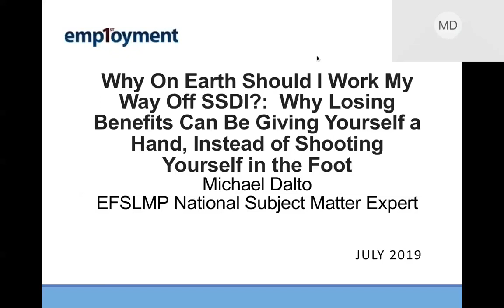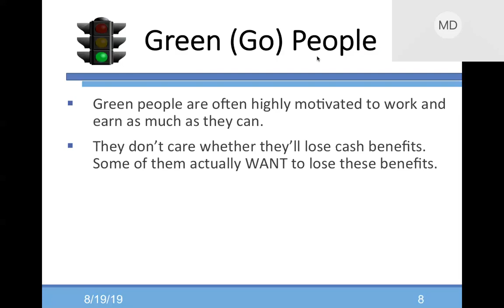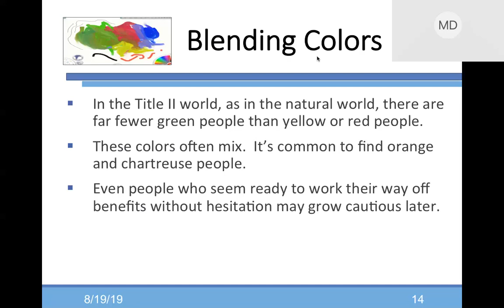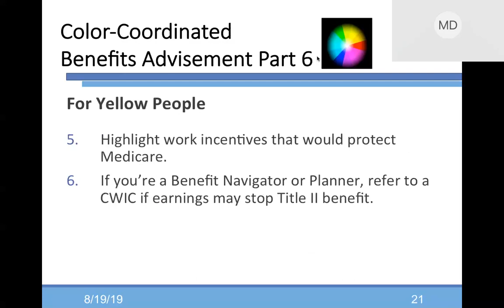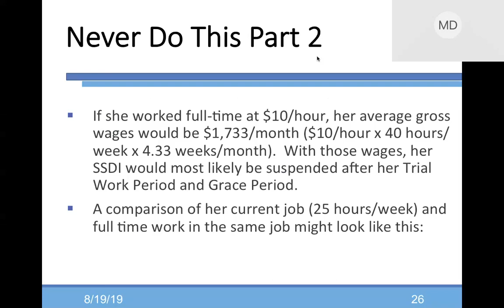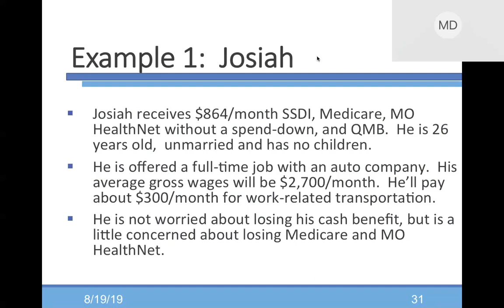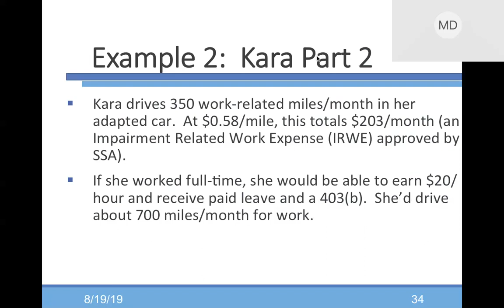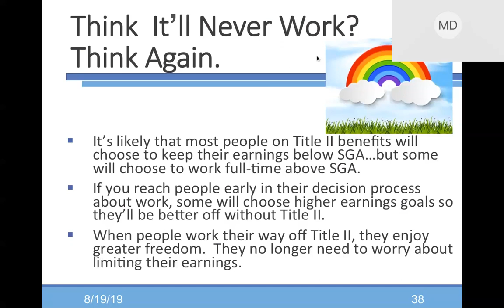Why on Earth Should I Work My Way Off SSDI